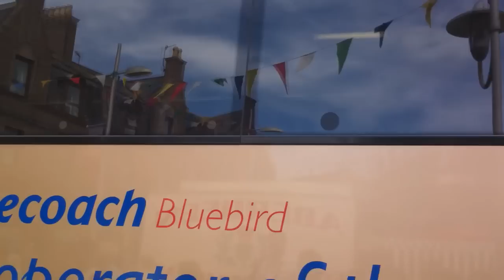Peterhead Scottish Week Parade 2010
The Parade at Peterhead Aberdeenshire during their 49th Scottish Week celebrations.
Disney they are not but they do try.
I've edited out a couple of bits where the were stopped for over 3 minutes.